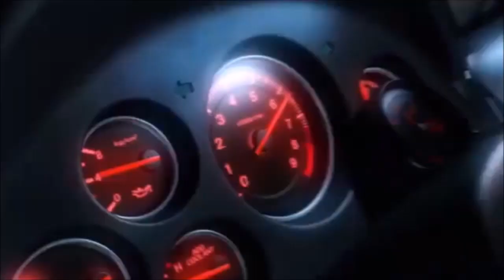Pro Evolution Soccer 2009 :S°3: Match : FC Volendam vs F.C Rotterdam